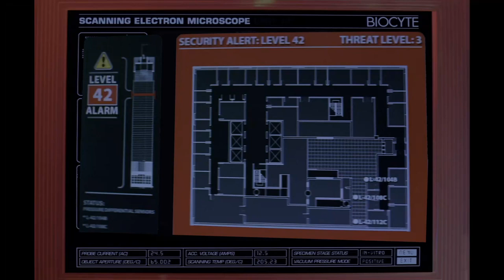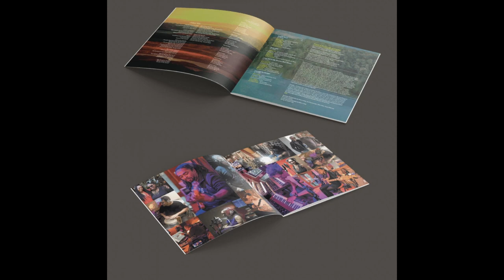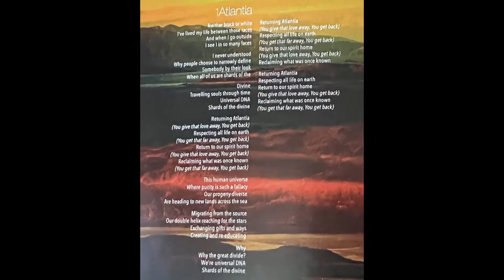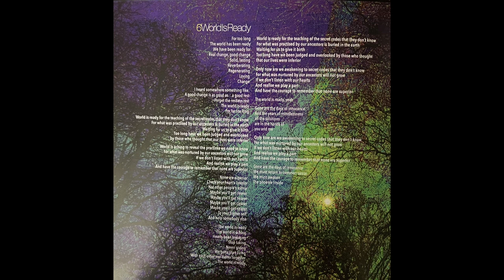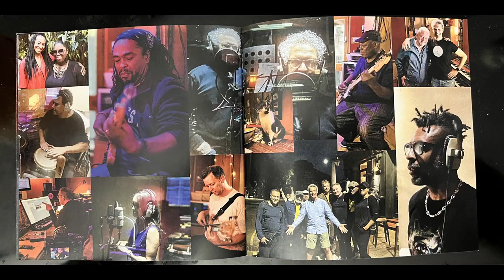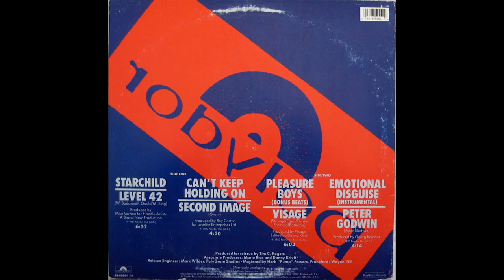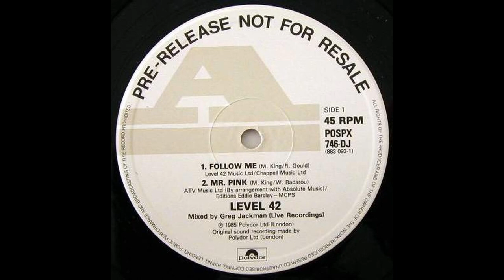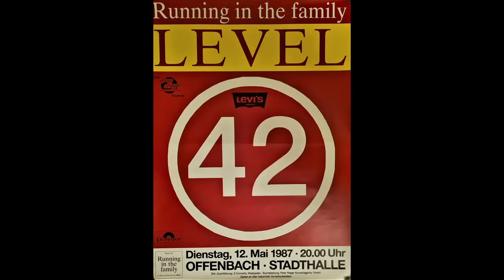TURN IT ON - THE LEVEL 42 FAN PODCAST (EPISODE 4 - MIKE LINDUP INTERVIEW)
A special honor for the podcast as Level 42 founder/keyboardist/vocalist Mike Lindup joins for an extended conversation on Changes 2, his recent live solo show, Level 42 history and a special Geek Out session where the boys get to ask the obscure questions they've always wanted to know. And no, the answers were not on a postcard.